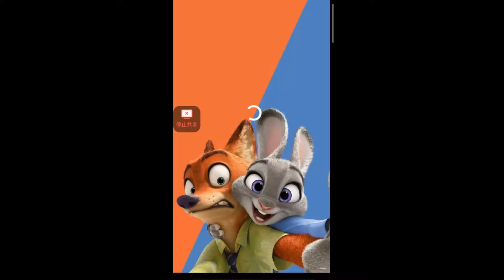Zootopia Died and Struck by Lightening